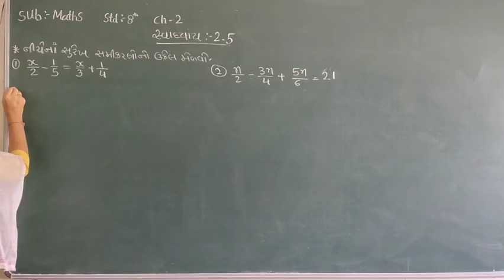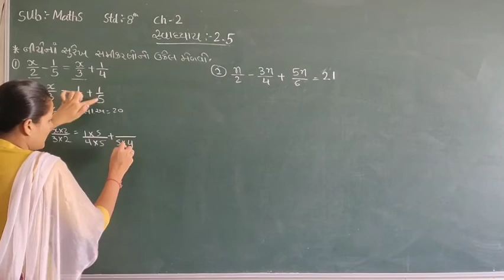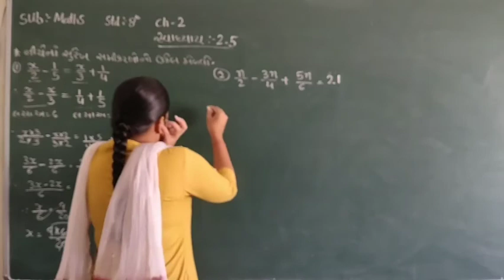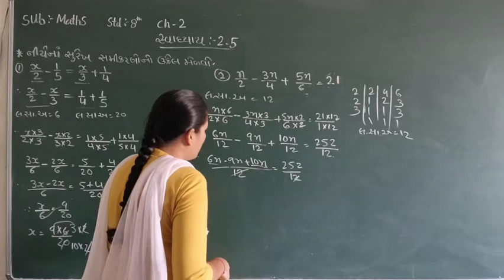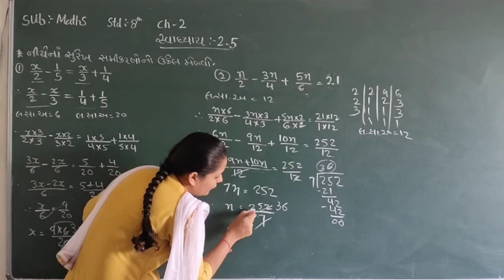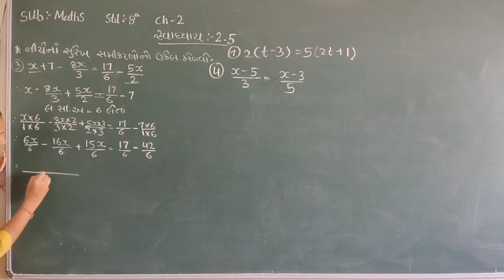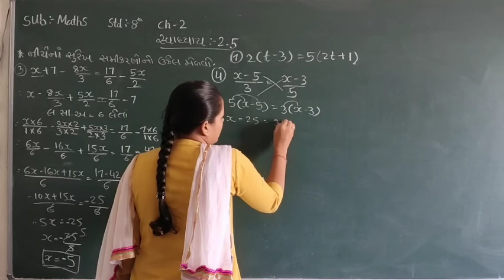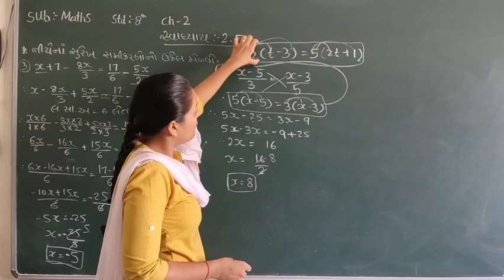Std-8 maths ch-2 (part -16) Gujarati medium